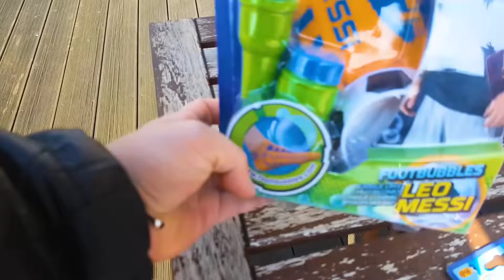Николь надула огромный мыльный пузурь или Giant soap bubbles